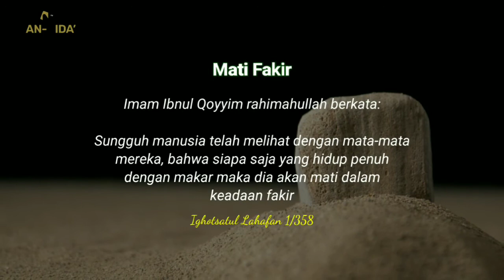Mati Fakir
*Mati Fakir (Mutiara Fithrah)*

Imam Ibnul Qoyyim rahimahullah berkata :

"Sungguh manusia telah melihat dengan mata-mata mereka, bahwa siapa saja yang hidup penuh dengan makar maka dia akan mati dalam keadaan fakir".

(Ighotsatul Lahafan 1/358)